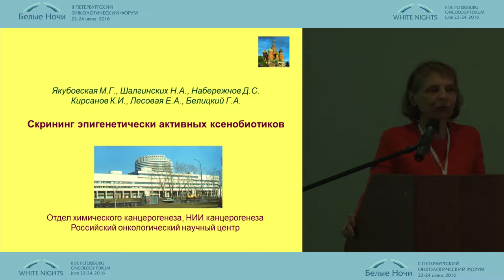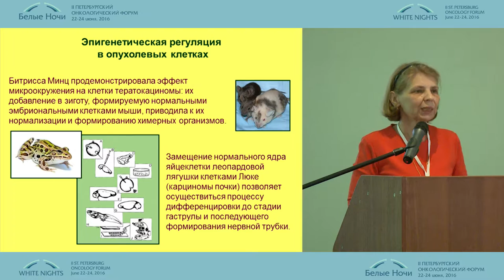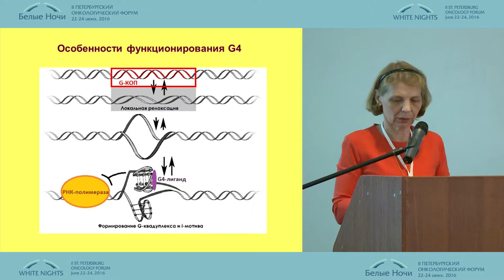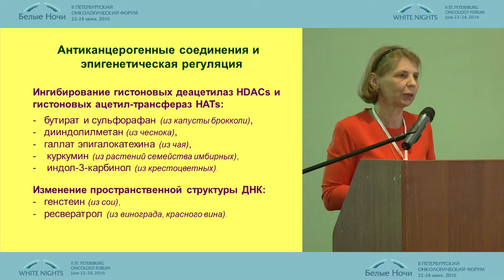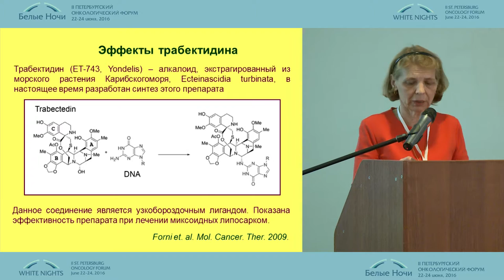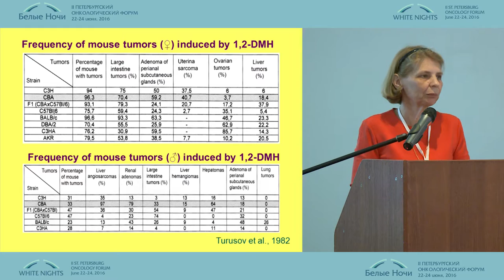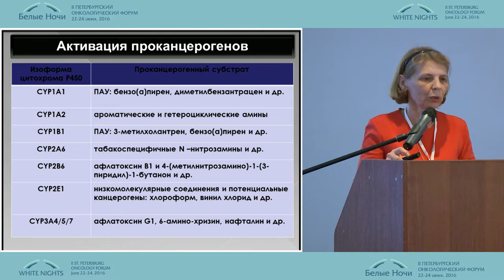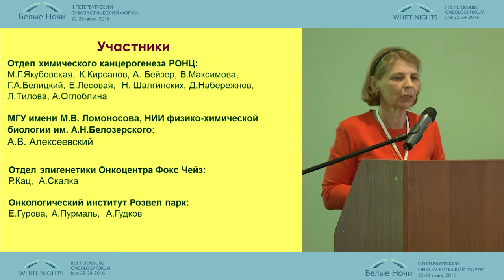Скрининг эпигенетически активных ксенобиотиков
Марианна Геннадиевна Якубовская/Москва